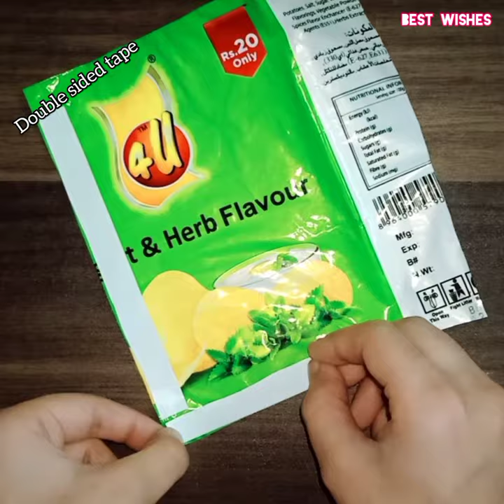Chocolate wrapping with lays packet/Best out of waste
Today i am learning you Chocolate bar wrapping with empty lays packet.its look like foil paper wrapping.You can easily wrapped with waste lays packet.